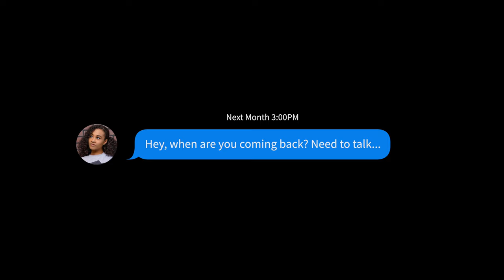L.E.O - No More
***What's up y'all. Its been a while since I posted this video and I've gone through a lot in my personal life and have invoked a lot of changes. The content of my music has really changed all that drastically but I have stepped away from profanity & things of that nature to use my talents for the kingdom of God. For my new fans, followers and family be aware of this fact when looking at some of this older content. I could take the video down itself but I am choosing to leave it, not for any gain for myself, but to be a living testimony to others of how your life can & will change when you decide to give EVERYTHING over to God. Appreciate you guys' support, 2nd Nature...Only Nature!***
-L.E.O

Shot, Directed & Colored by:
Jarvius Parson

Get quick updates, promos and a What's Up from me every now and again!